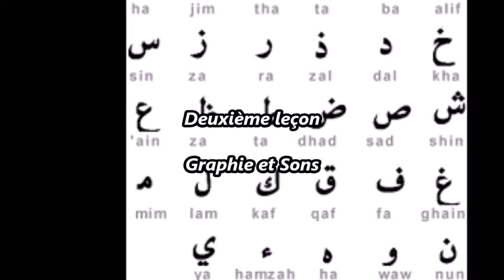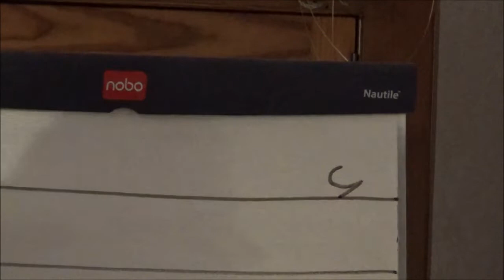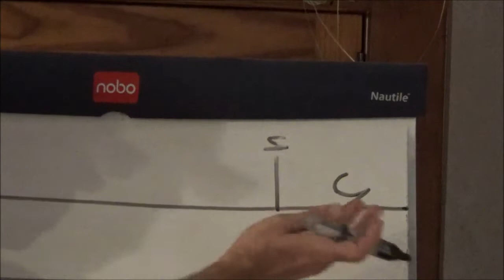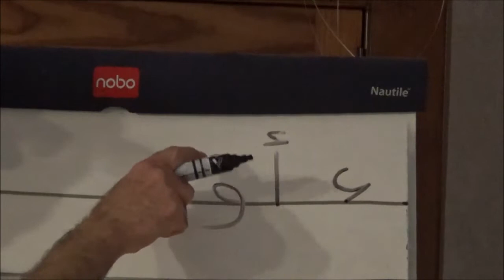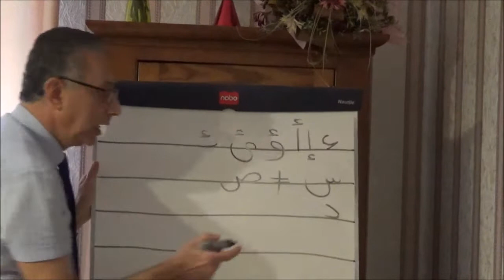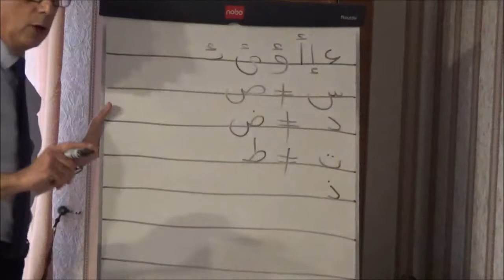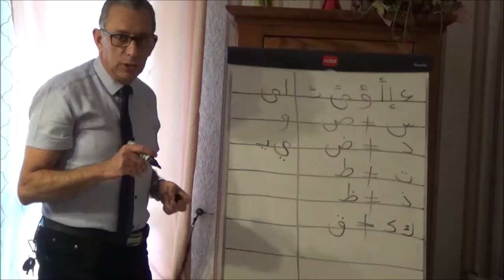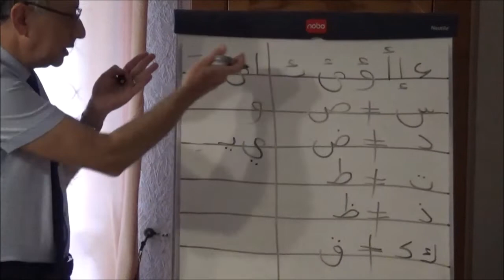Apprendre l’Arabe 2 - Graphie et Sons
La deuxième leçon de langue arabe dispensée par le professeur Belamine vous introduit à l'écriture particulière de certaines lettres de l'alphabet et aux sons qui en découlent. L'apprentissage de la langue Arabe commence par l'approche de l'écriture qui va de droite à gauche. Certains sons pour un francophone sont nouveaux. Notre enseignant tentera de vous y accoutumer avant d'entrer dans le vif du sujet lors des leçons suivantes.